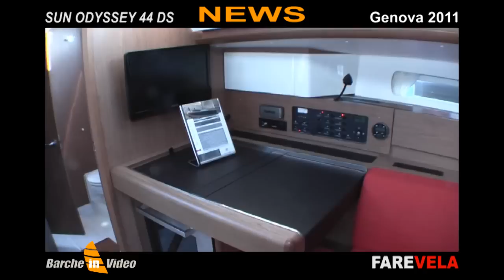Jeanneau Sun Odyssey 44DS new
Jeanneau Sun Odyssey 44DS, le novità esposte al 51° Salone Nautico di Genova 2011 su Barcheinvideo